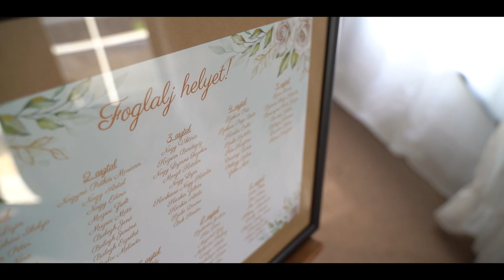Andi és Bence | esküvői videó | Kétpó - Almásy Kastély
videót készítette:
Vad Péter
helyszín: Kétpó - Almásy Kastély
esküvői fotó - videó